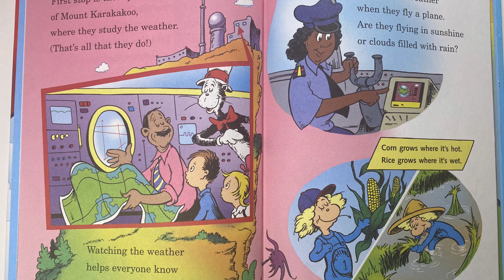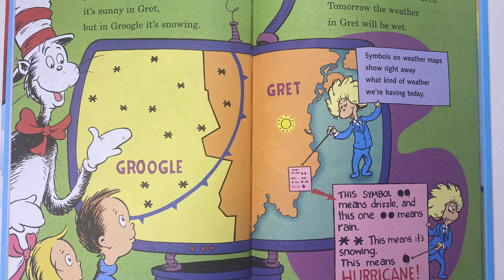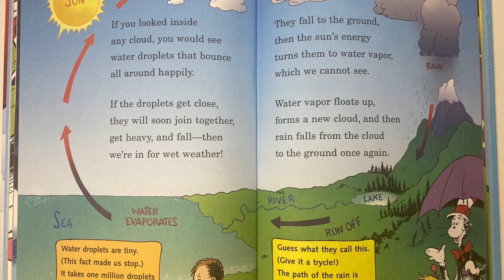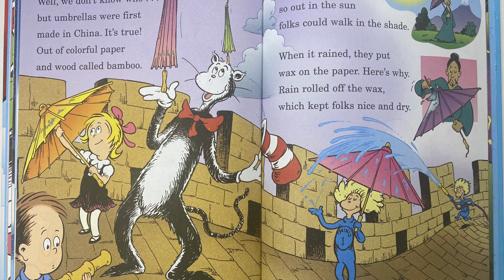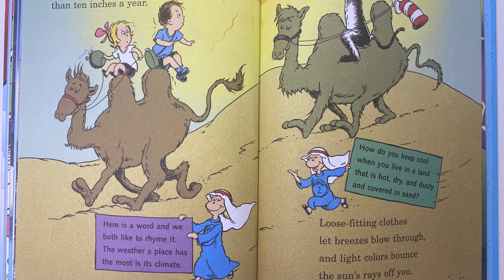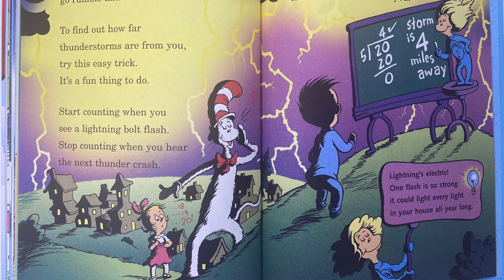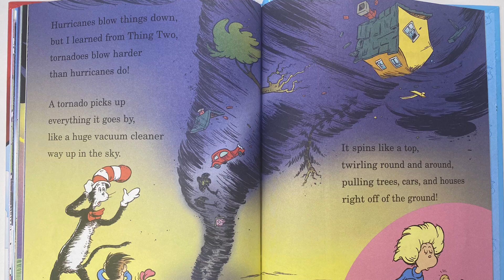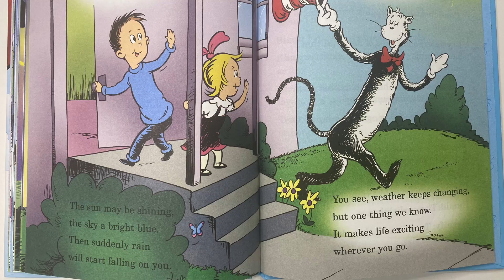Oh Say Can You Say What’s The Weather Today? By Tish Rabe - Cat In The Hat Read Aloud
This book is a great to teach all about weather in science class for Elementary students! With fun rhymes and colorful pictures, we learn about different weather and facts about each one!
This book is part of the Cat and the Hat Series written by Tish Rabe. Please go support the author by purchasing the book! There is no better joy in reading a book like turning those physical pages!

Copyright goes to Dr Seuss Enterprises, L.P 2003